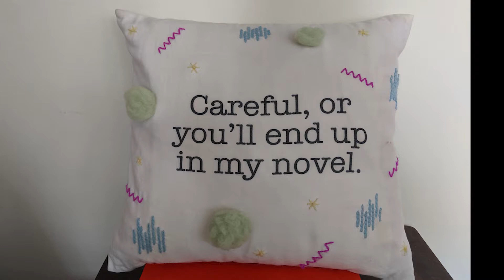PikolaMakes: Episode 1 - Thrift flip t-shirt upcycle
Watch me turn some t-shirts from the thrift store into adorable throw pillows and learn how you can do the same thing.